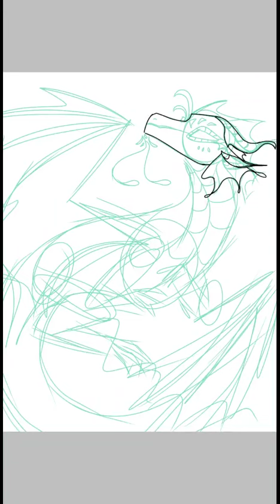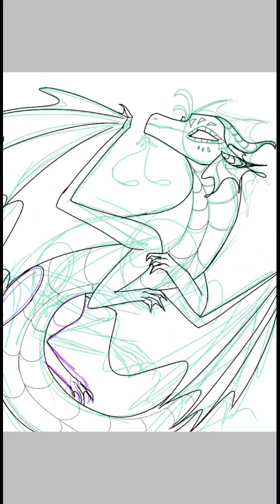Aqua speedpaint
Redraw of an old OC